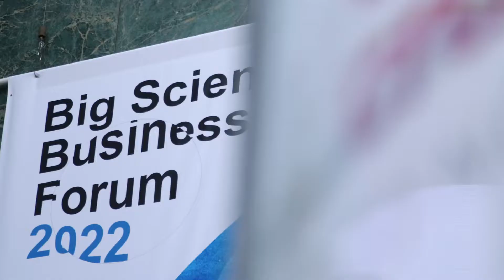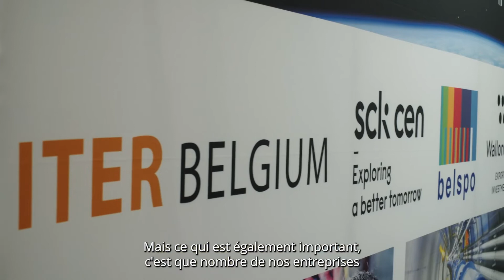Pavillon big science belge à BSBF 2022 à Grenade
La grand-messe biennale de l'industrie européenne de la big science a eu lieu à Grenade début octobre 2022. Le Big Science Business Forum 2022 (BSBF 2022) a permis aux entreprises technologiques de s'informer et de se profiler auprès des acheteurs et des chefs de projet de la communauté de la recherche en big science. Le Big Science Technology Club d'Agoria était également présent.